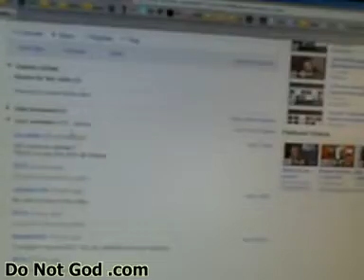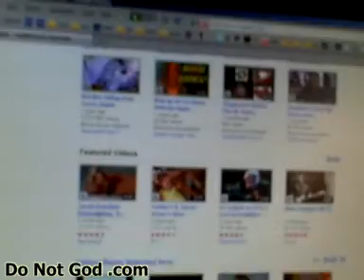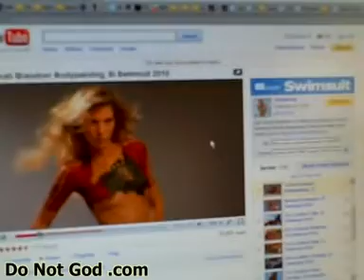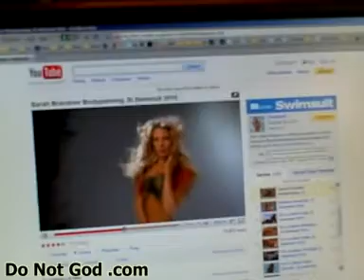YouTubes Feature Creatures ...Vol 30 [SIswimsuit]